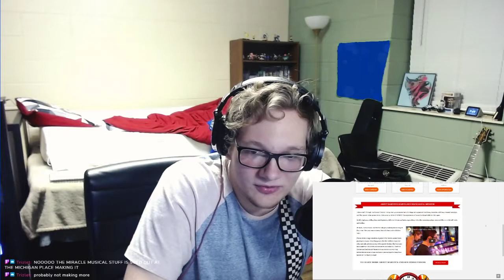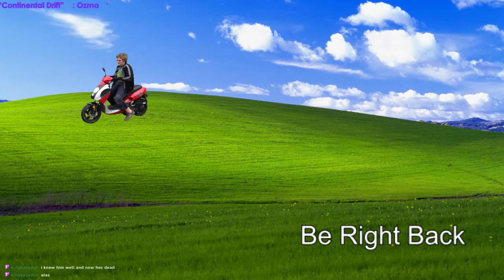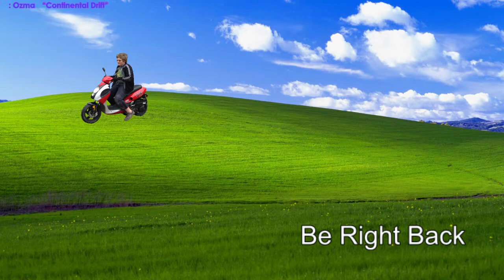Geetar [Guitar + Pokemon] | 3/3/2021